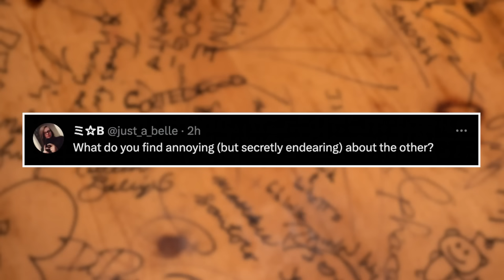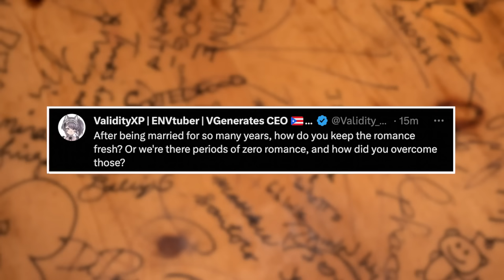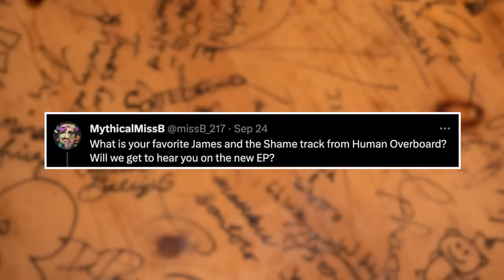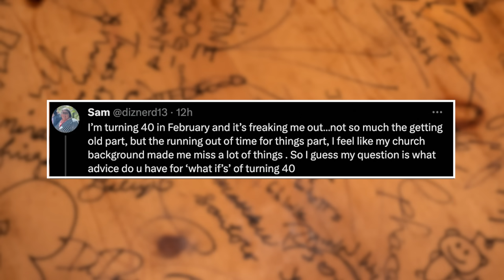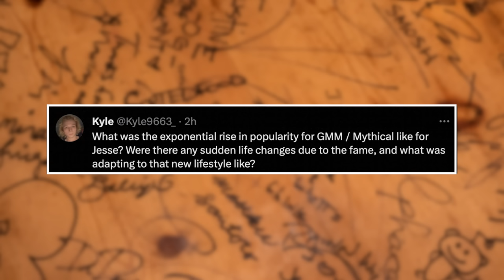Rhett's Wife Jessie Tells All | Ear Biscuits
You’ve heard him talk about her, you’ve heard her sing on James and the Shame, you’ve maybe seen her Twitter, that’s right! Jessie McLaughlin, also known as the Forest Queen has joined the show alongside Little Twig Boy. In this episode, Rhett and his wife Jessie are giving their experiences on a long lasting marriage, their annoying but endearing quirks, and how they would eat a stick. Yes, a stick.

Don’t put off learning that language - there’s no better time than RIGHT NOW to get started! That’s $179 for unlimited access to 25 language courses for the rest of your life. today!